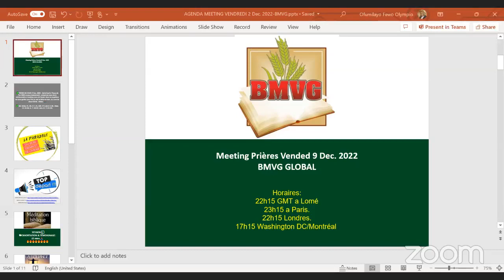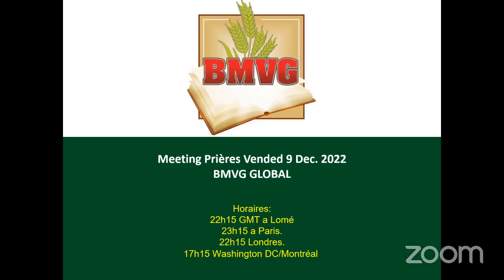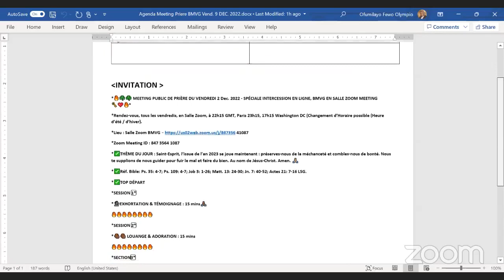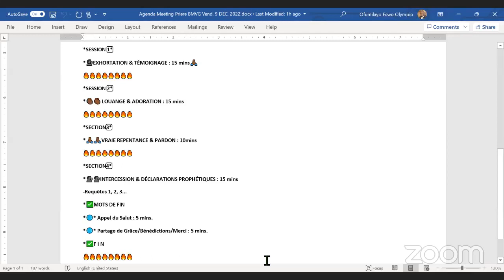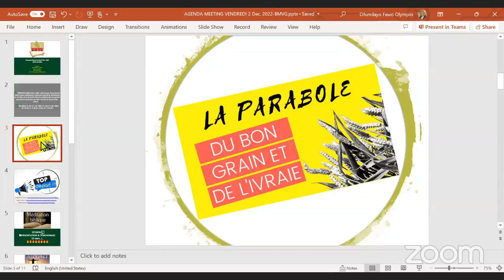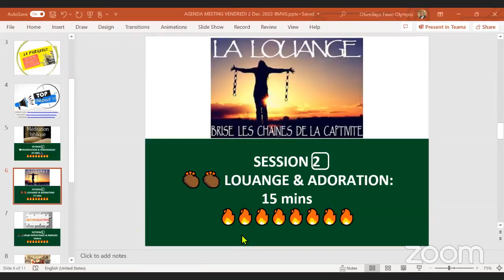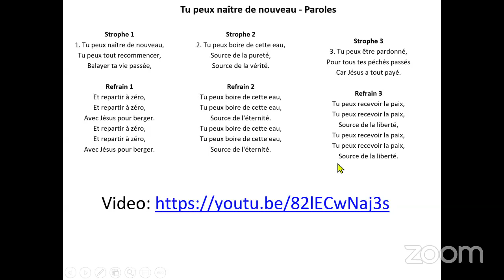Meeting Prières BMVG Vend 9 Déc. 2022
✅THÈME DU JOUR : Saint-Esprit, l’issue de l’an 2023 se joue maintenant : préserves-nous de la méchanceté et combles-nous de bonté. Nous te supplions de nous guider pour fuir le mal et faire du bien. Au nom de Jésus-Christ. Amen. 🙏🏽

✅Réf. Bible: Ps. 35: 4-7; Ps. 109: 4-7; Job 3: 1-26; Matt. 13: 24-30; Jn. 7: 40-52; Actes 21: 7-16 LSG.